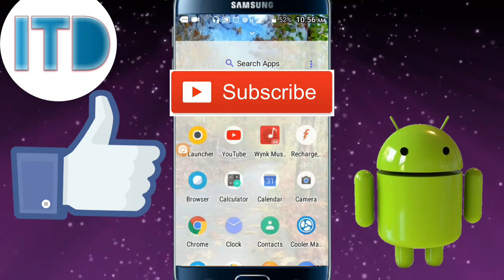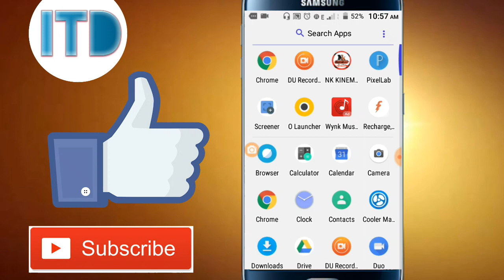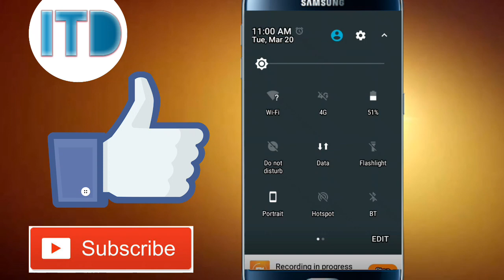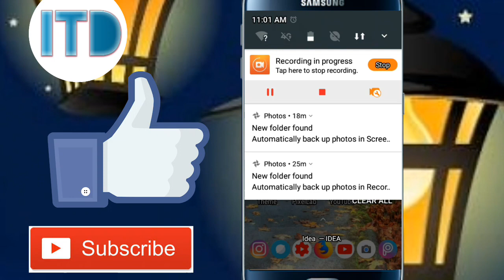मोबाइल में photoshop कैसे चलाये no computer required by indian tech dost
Hey namaskar dosto is video me maine bataya ki kaise aap badi asani se photoshop apne mobile me chala sakte hai  to dosto video pasand aaye toh channel ko subscribe kar lena
Like kare
Comment jarur karna

NOTE-: ALL CONTENT USED IS COPYRIGHT TO INDIAN TECH DOST, USE OR COMMERCIAL DISPLAY OR EDITING OF THE CONTENT WITHOUT PROPER AUTHORIZATION IS NOT ALLOWED DO LEAVE A LIKE AND SUBSCRIBE FOR MORE AWESOME VIDEOS LIKE THISE DAILY. ABOUT ME-: MY NAME IS SHUBHAM KUMAR AND I AM 15 YEARS OLD BOY GOING TO SCHOOL I LIVE IN DELHI ABOUT THIS CHANNEL-: DOSTO IS CHANNEL PAR AAPKO MOBILE TRICKS,COMPUTER TIPS,INTERNET EDUCATION,ANDROID APP REVIEWS,PRODUCT UNBOXING AND REVIEWS,YOUTUBE NEWS,ONLINE SHOPPING WEBSITES KE NEW OFFER OR LATEST TECH NEWS UPDATES SE RELATED VIDEOS HINDI ME DEKHNE KO MILTI RAHENGI. DOSTO AGAR AAPKO YE CHANNEL PASAND AATA HAI TO SUBSCRIBE KARNA BILUKL NAA BHOOLE. THANK YOU SO MUCH. ENJOY YOUR LIFE HAVE A NICE DAY BYEEEEEEEEEEEEEEEEEEEEEEEEEEEEEEEEEEEEEEEEEEEEEEEEEEEEEEEEEEEEEEEEEEEEEEEEEEEEEEEEEEEEEEEEEEEEEEE LOVE FROM TECHNICAL TECHY DOST Music credits-:NCS NOTE-: SOME IMAGES/PICTURES SHOWN IN THE VIDEO BELONGS TO THE RESPECTED OWNERS AND NOT ME. I AM NOT THE OWNER OF ANY IMAGE/PICTURE SHOWED IN THE VIDEO